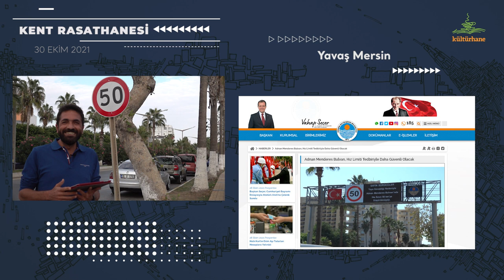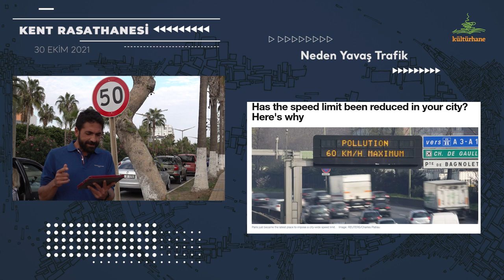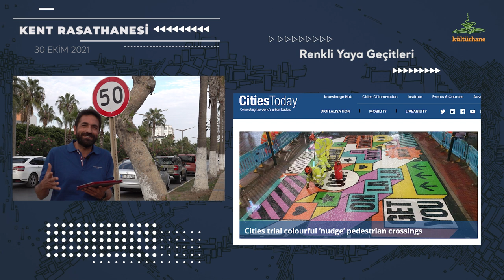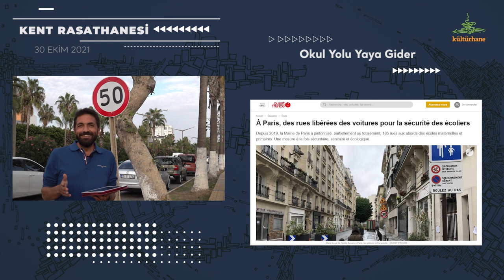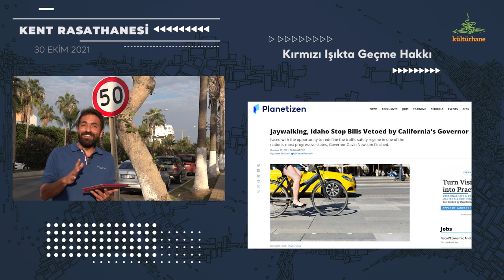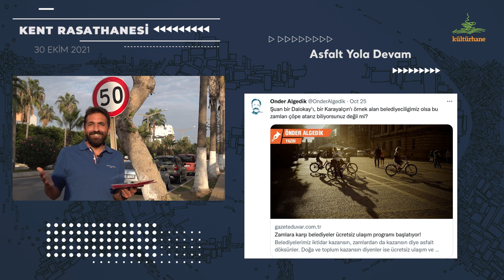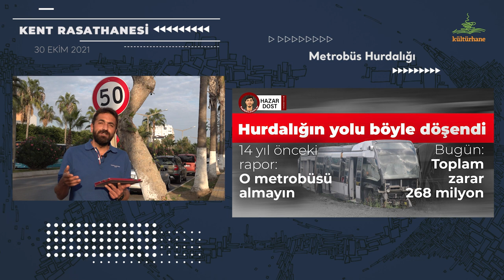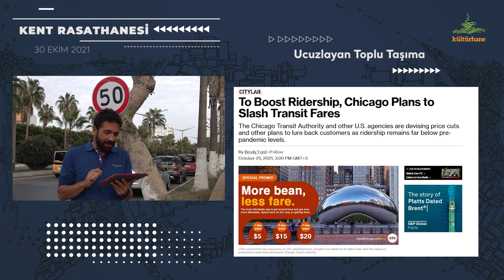Kentlerin Yavaşlayan Trafiği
Bu haftaki kentler turumuz yavaşlayan trafiğin içinden yapıyoruz. Bir tarafta düşürülen hız sınırları, dönüşen yaya geçitleri ve okul yolları ile  yeni gürültü radarlarının izini sürerken öte tarafta da memleketimizin asfalt aşkı ve hurdalık yatırımlarına uğruyoruz.

0:00 Giriş
00:35 Yavaş Mersin
02:25 Daha yavaş Paris
03:52 Neden Yavaş Trafik
6:06 Renkli Yaya Geçitleri
8:40 Okul Yolu Yaya Gider
10:13 Kırmızı Işıkta Geçme Hakkı
12:15 Gürültü Radarları
14:06 Asfalt Yola Devam
16:49 Metrobüs Hurdalığı
19:00 Ucuzlayan toplu taşıma
20:21 Fırından taze taze Agroekoloji